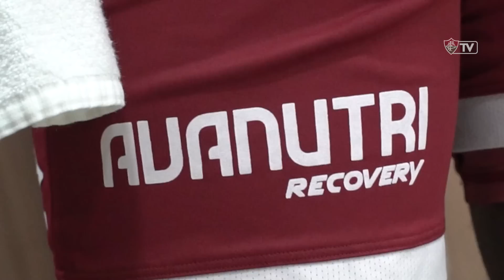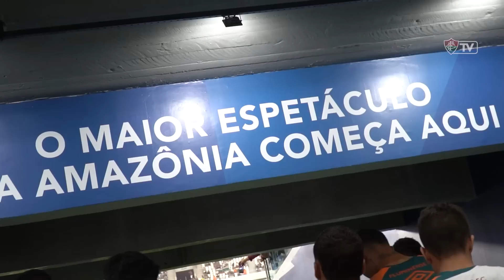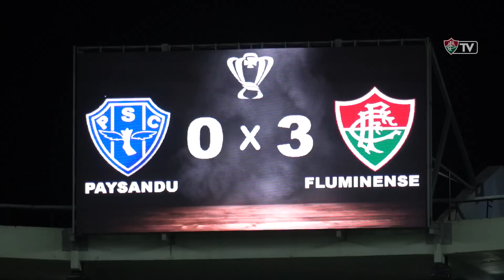FLUTV - BASTIDORES - PAYSANDU 0 X 3 FLUMINENSE - COPA BETANO DO BRASIL 2023